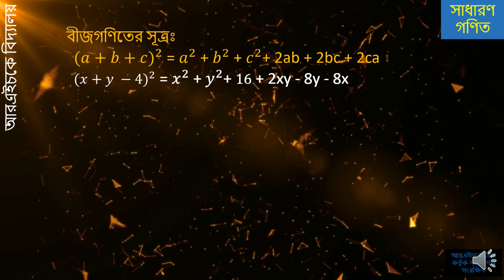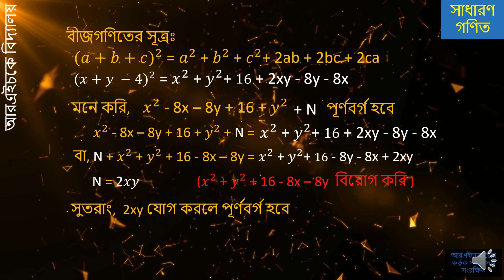𝑥^2- 8𝑥- 8𝑦 + 16 + 𝑦^2 এর সাথে কত যোগ করলে যোগফল একটি পূর্ণ বর্গ হবে?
𝑥^2- 8𝑥- 8𝑦 + 16 + 𝑦^2 এর সাথে কত যোগ করলে যোগফল একটি পূর্ণ বর্গ হবে? (প্রশ্ন ৬ সূত্রঃ ৩৩তম বিসিএস)

১. বাস্তব সংখ্যা, ল,সা,গু, , গ,সা,গু, , শতকরা, সরল ও যৌগিক মুনাফা, অনুপাত ও সমানুপাত, লাভ ও ক্ষতি।
২. বীজগ্ণিতিক সূত্রাবলী, বহুপদী উংপাদক, সরল ও দ্বিপদী সমীকরণ, সরল ও দ্বিপদী অসমতা, সরল সহসমীকরণ।
৩. সূচক ও লগারিদম, সমান্তর ও গুণোত্তর অনুক্রম ও ধারা।
৪. রেখা, কোণ, ত্রিভূজ ও চতুর্ভুজ সংক্রান্ত উপপাদ্য, পিথাগোরাসের উপপাদ্য, বৃত্ত সংক্রান্ত উপপাদ্য, পরিমিতি - সরলক্ষেত্র ও ঘন বস্ততু।
৫. সেট, বিন্যাস, সমাবেশ, পরিসংখ্যান ও সমভাব্যতা।